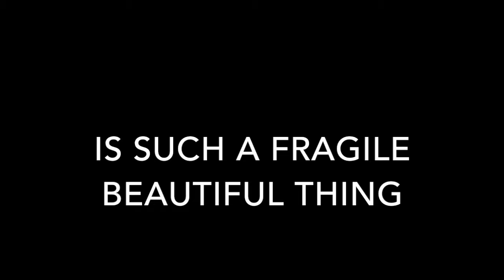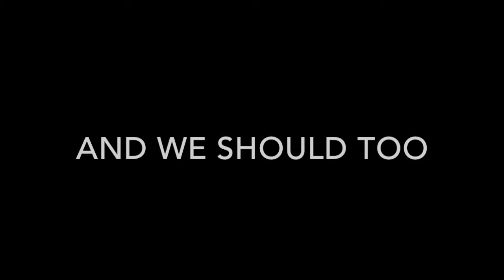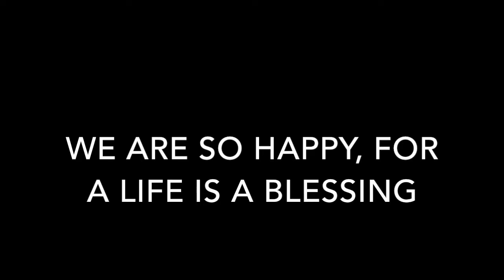The Joys of Life | Pregnancy After Death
My family and I would like to share this small video in recognition of all the blessings that surround us,... and the ones that are soon to come. We welcome with open arms our new addition to the family.                         For those of you who dont know, I lost my younger brother Daniel to a motor vehicle accident 7 months ago. And life to me is so precious and a blessing to have. So I dedicate this video to him, for his memory lives on in everyones heart hes touched.